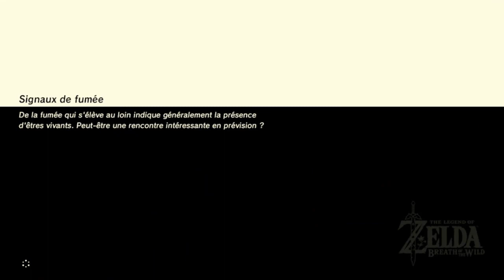Soluce Breath of the Wild – Étape 39 : Les Souvenirs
Trente-neuvième étape du guide vidéo de Breath of the Wild.

Dans cette étape se trouve l'emplacement des dix-huit souvenirs du jeu. Douze souvenirs sont disséminés de par le monde et sont associés à la quête "Des photos, des souvenirs". Pour débloquer cette quête, rendez-visite à Impa, dans le Village Cocorico. Après une rapide quête dans le village d'Elimith, elle vous révèle que les photos enregistrées dans votre tablette sheikah vous permettent de retrouver peu à peu votre mémoire. Vous devez alors retrouver les emplacements précis où ces dernières ont été prises pour vous remémorer ces moments passés avec la princesse Zelda. Pour cela, vous pouvez vous aider des indications fournies par Kangis, un peintre sheikah qui se trouvent dans les relais ou dans le village Cocorico. Chacune de ses apparitions vous donne un précieux indice sur l'emplacement d'un souvenir.

Sommaire :
 — Souvenir 1 : Le Rite Symbolique : 0:00
 — Souvenir 2 : Le Prodige Revali : 2:43
 — Souvenir 3 : Résolue Malgré Tout : 5:35
 — Souvenir 4 : Le Prodige Daruk : 7:28
 — Souvenir 5 : La Colère de Zelda : 10:48
 — Souvenir 6 : Le Prodige Urbosa : 12:56
 — Souvenir 7 : Les Lames des Yigas : 16:30
 — Souvenir 8 : Le Présage : 18:16
 — Souvenir 9 : La Princesse de la Sérénité : 20:10
 — Souvenir 10 : Le Prodige Mipha : 22:26
 — Souvenir 11 : Un Abri contre la Pluie : 25:38
 — Souvenir 12 : Un Père et sa Fille : 27:39
 — Souvenir 13 : Le Pouvoir Latent : 31:41
 — Souvenir 14 : Sur la Route de Lanelle : 33:49
 — Souvenir 15 : La Résurrection du Fléau : 37:09
 — Souvenir 16 : Désespoir : 41:04
 — Souvenir 17 : L'Éveil de Zelda : 43:41
 — Souvenir 18 : L'Épée de Légende : 50:48